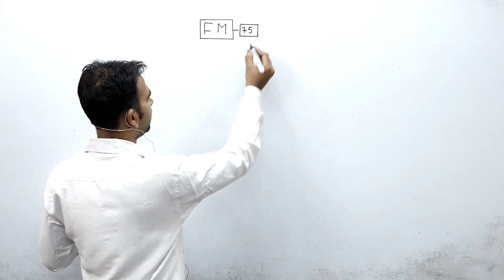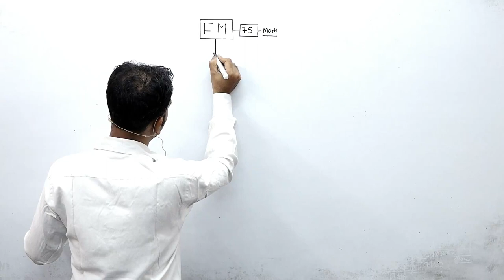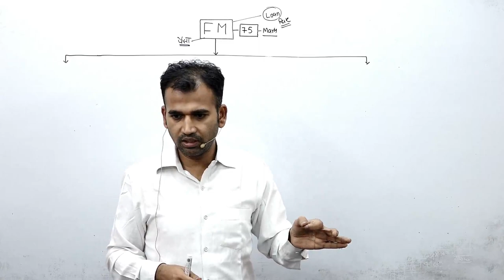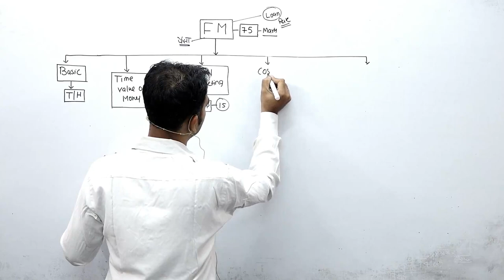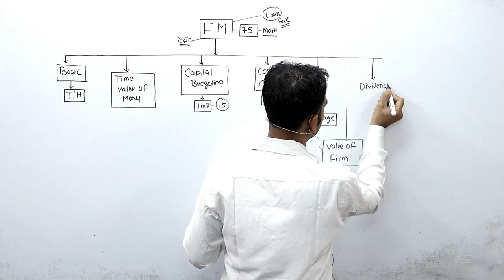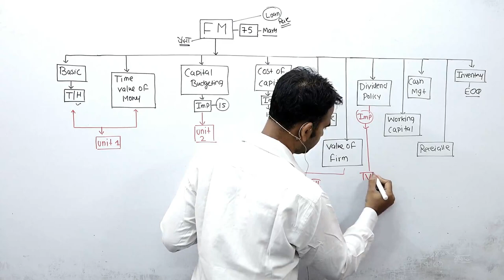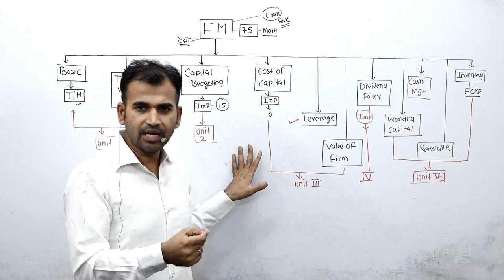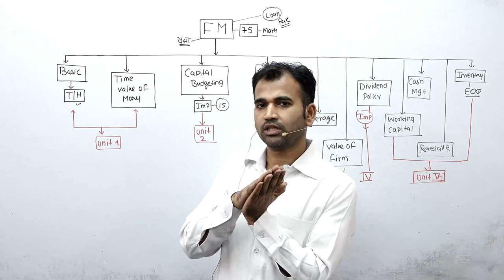financial management for b.com||introduction ||syllabus ||b.com class ||du||by anuj kumar singh